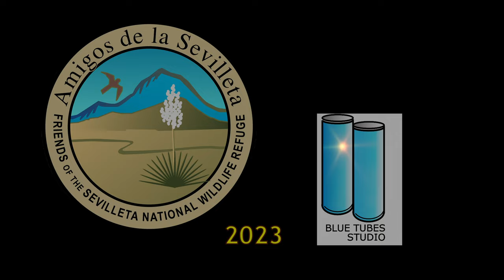Wolves at Sevilleta National Wildlife Refuge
A captive breeding facility in central New Mexico helps bring Mexican Gray Wolves back from the brink of extinction.